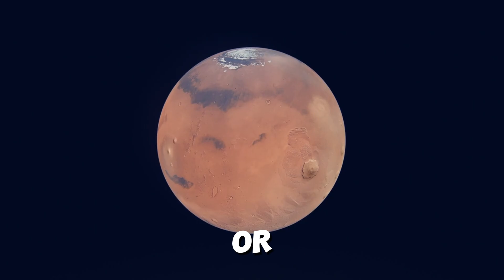We Tested James Webb Telescope on Proxima B and Here's What We Found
In this groundbreaking video, we delve into the stunning discovery made by the James Webb Space Telescope: potential signs of an advanced civilization on Proxima b, one of our nearest exoplanetary neighbors. This revelation could mark a monumental leap in our search for extraterrestrial intelligence and the understanding of life beyond Earth. What does this discovery imply about the capabilities of civilizations in distant star systems?

Join us as we explore:

The evidence suggesting the presence of advanced technology or life on Proxima b
How James Webb’s observations have led to this remarkable conclusion
The potential implications for the future of interstellar exploration and our search for extraterrestrial life
Get ready to be amazed by this extraordinary finding and what it could mean for humanity’s place in the cosmos!